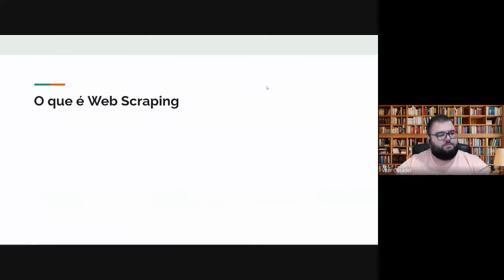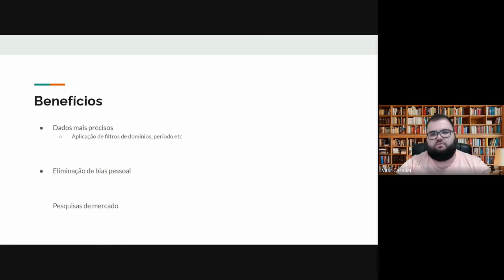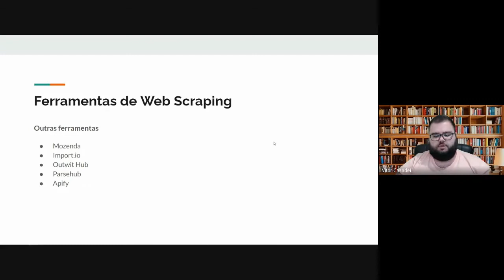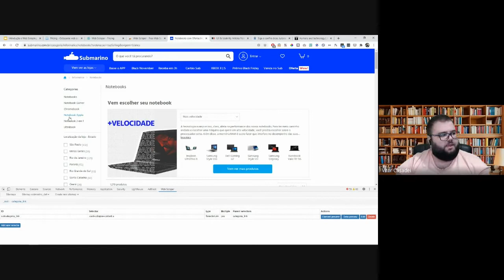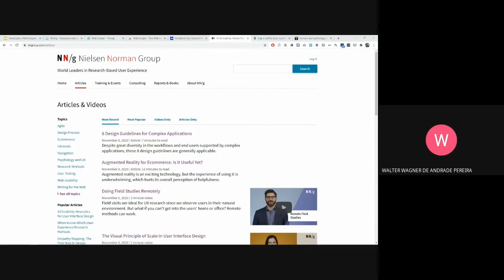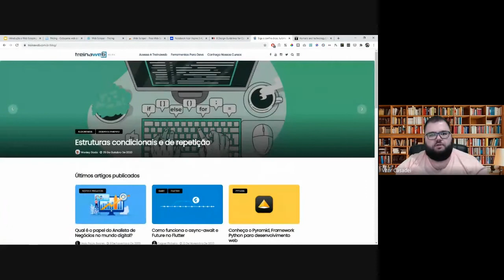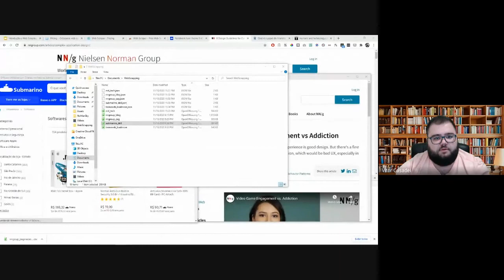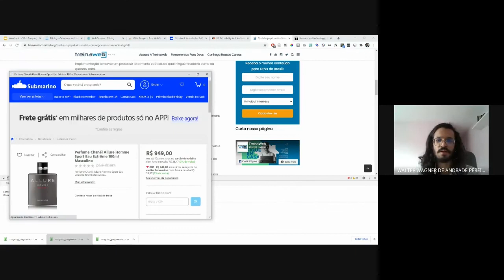Coleta de Dados na Internet. Vitor Casadei (parte 1)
As implicações da etnografia on-line II.
Coletando dados na internet: como fazer? (primeira parte)

Vitor Casadei (Mestre em Ciência da Computação especializado em Data Science e Machine Learning; Engenheiro de Machine Learning do CESAR)

Equipe de Coordenação: Cleonardo Mauricio Junior (Pós-doc PPGA-UFPE); Alex Vailati (PPGA-UFPE); Walter Andrade e Raoni Neri (Doutorandos PPGA-UFPE)

11 de Novembro de 2020